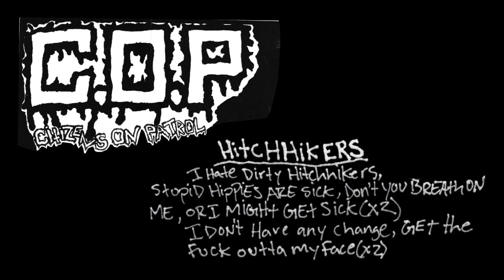C.O.P. - Ripperside (2007)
C.O.P.  (Rubidoux, CA)
Ripperside (2007)
Flat Black Records FBR004

Recorded by Jeff & Josh Landau at JL Studios, Santa Monica, CA

Josh: Vocals
Nick: Bass
Francisco: Guitar
Nick The Dick: Lead Guitar
Ruben: Drums

0:00 01) Ripperside
0:19 02) C.O.P.
1:35 03) No Secrets
2:30 04) Which One
3:44 05) Greed
4:40 06) Summer Skate Session
6:09 07) Hitchhikers
7:09 08) Tourettes